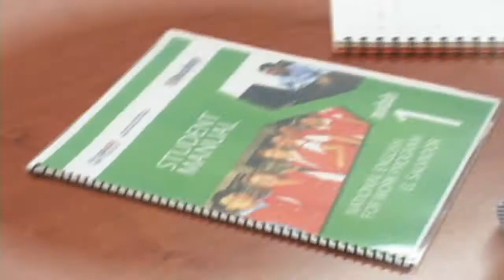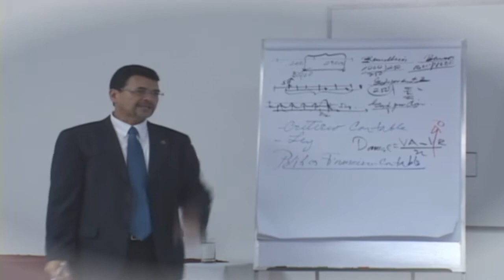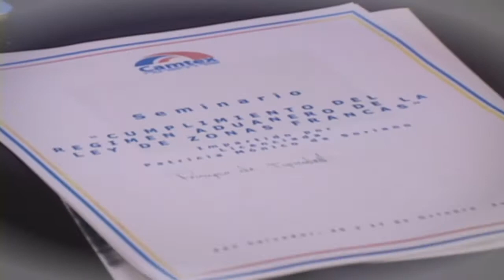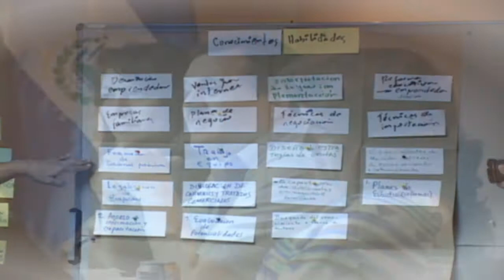Programas de Formación Continua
La formación profesional para la productividad y competitividad se conoce genéricamente como Formación Continua y es toda actividad de capacitación dirigida a trabajadores de las empresas, con el propósito de complementar, actualizar o especializar sus competencias laborales para contribuir a mejorar su productividad y competitividad en el desempeño de sus funciones de trabajo.

Las capacitaciones a los trabajadores se desarrollan a través de diferentes programas, de acuerdo a las distintas necesidades y oportunidades de contribuir a la productividad y competitividad.